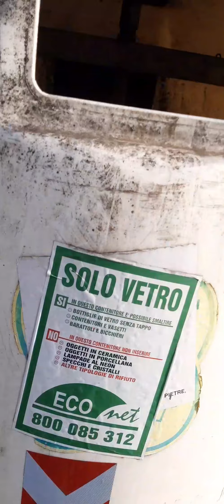Una sana dissociazione mentale di Alessandro Malaspina Pola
Grazie alla lettura di Filippo Chiarlo